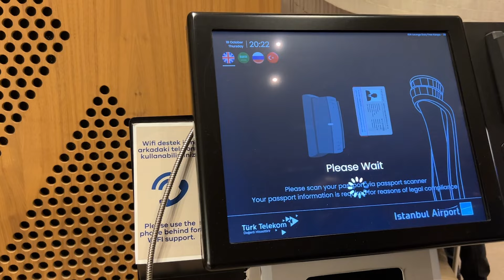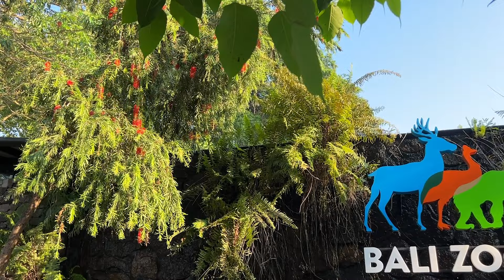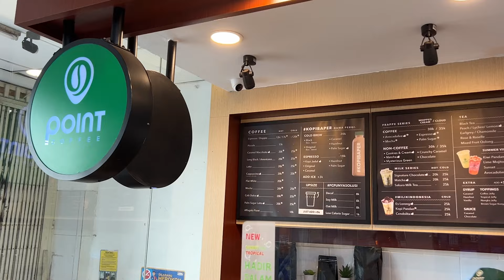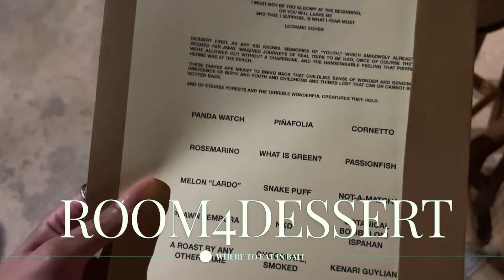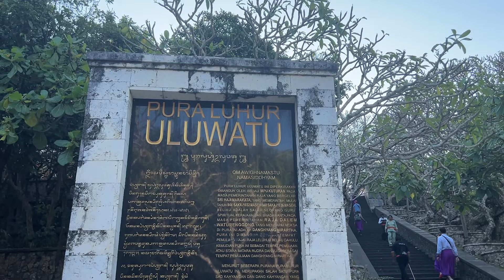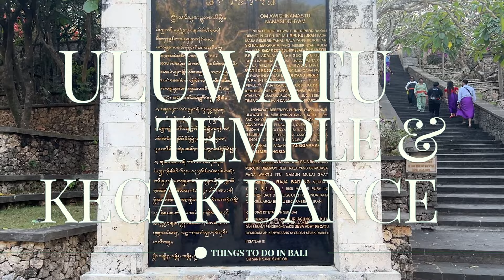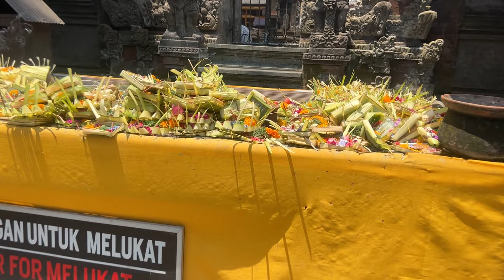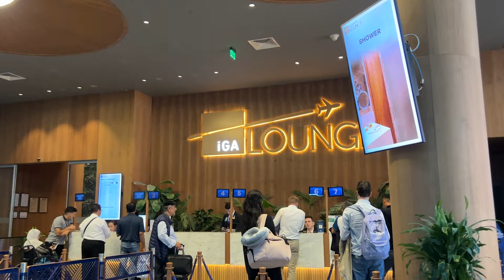6 Days Bali Travel Vlog | Exploring Ubud, Seminyak, Black in Bali Event & More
Finally sharing my girls trip to Bali Travel Vlog plus the 6 day itinerary for things to do in Ubud, Uluwatu, our experience with the Gates of Heaven and the Black in Bali group. If you've never been Ubud has so many amazing experiences to discover from the Ubud Market, Tirta Empul,  and of course waterfalls. Also get a look at Tirta Gangga and the Gates of Heaven at the Lampuyang Temple. Then come explore Seminyak checking out Finns Beach club, the Uluwatu Temple along with Jimbaran Beach and so much more!

Get the Chase Sapphire Reserved Card so you can start enjoying the perks like the Priority Pass + earn points so you don't have to pay for flights